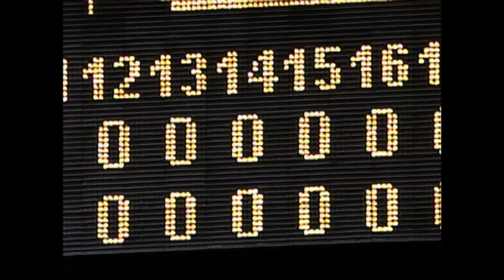Mike Cameron Called Game in 19-Inning Marathon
In one of the longest games in Mariners history, Mike Cameron sent the fans home happy with a walk-off home run against the Red Sox.